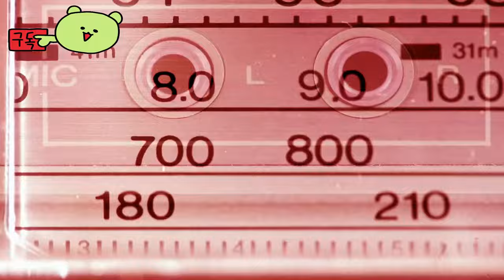마라톤 ( Marathon ) 출시전 공상과학 PvP 익스트랙션 슈터 게임 : 개발자가 말하는 "마라톤"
💎Game release date : 곧 출시 예정 아닌가 몰라??
00:00 Intro
00:12 개발자가 말하는 "마라톤"
06:45 개임 트레일러 영상

🕹️Game content
번지의 새로운 공상과학 PvP 익스트랙션 슈터 게임에서 러너가 되어보세요. 진화하는 보존 구역의 세계에서 생존, 보상, 명성을 위해 경쟁하세요. 매 순간 대성과의 기회가 열립니다.

잃어버린 식민지 저궤도에는 거대한 유령선이 떠 있습니다. 이곳을 고향이라고 부르던 3만 명의 영혼들이 흔적도 없이 사라졌습니다. 이상한 신호가 신비한 유물, 휴면 상태의 인공지능, 엄청난 보물에 대한 소문의 단서를 제공합니다. 여러분은 사이버네틱 용병 – 러너 – 이며, 목적지는 타우 세티 IV입니다. 여러분은 혼자서 또는 팀원들과 함께 미지의 세계를 모험하고 생존, 보상, 명성… 또는 악명을 위해 상상도 할 수 없는 것들과 맞서야 하는 사람들 중 한 명이 될 것입니다. 우주 전역에 이름을 떨칠 사람은 과연 누구일까요?

⚡Game Developer
 헤일로와 데스티니